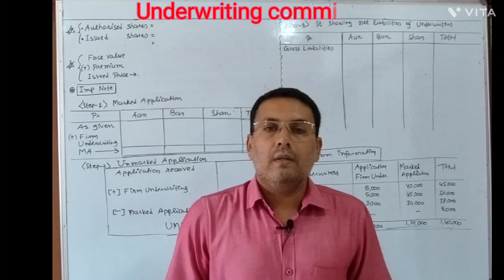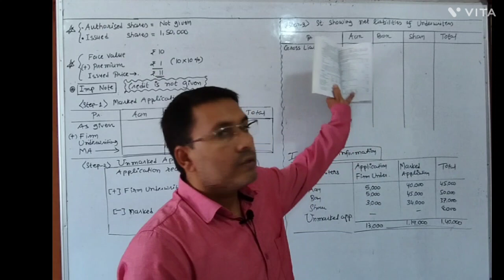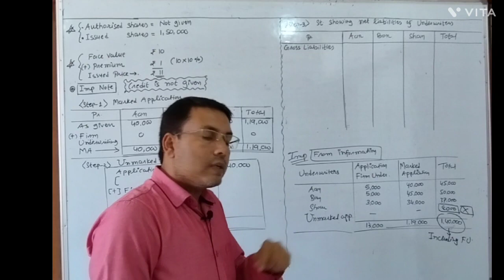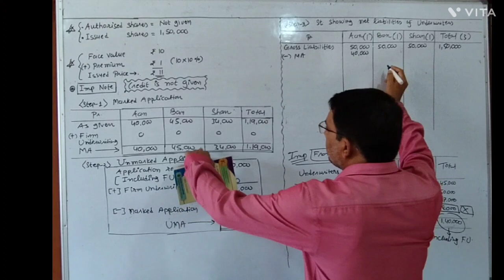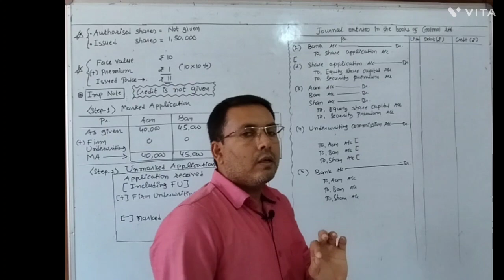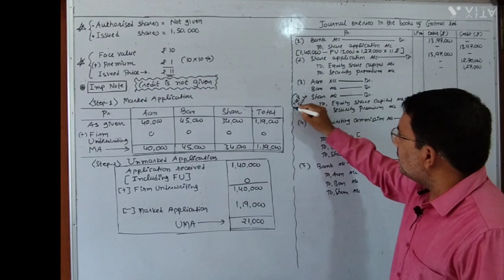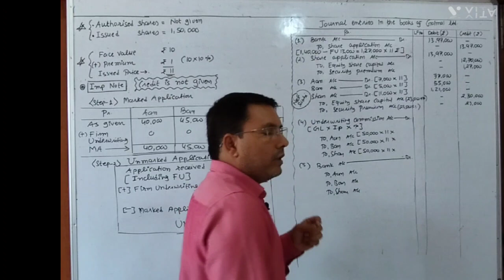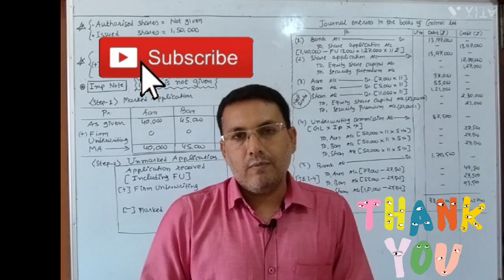Revision of underwriting 3110